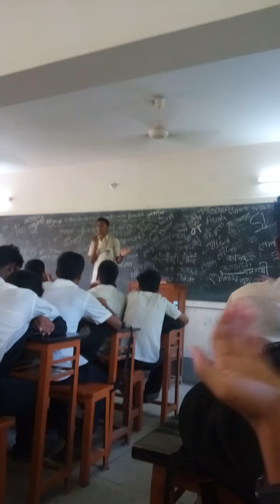Jahir's speech at last day of college life|Notre dame college mymensingh